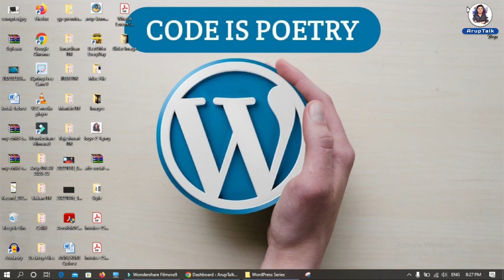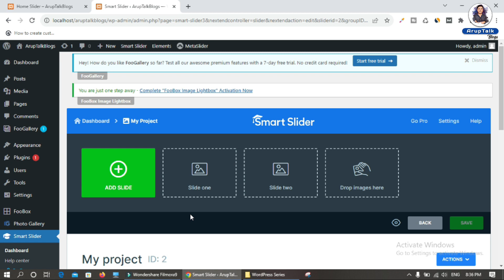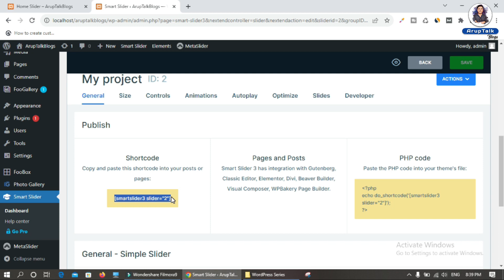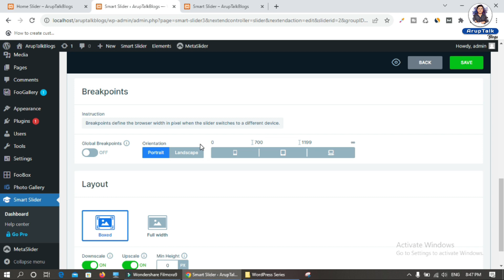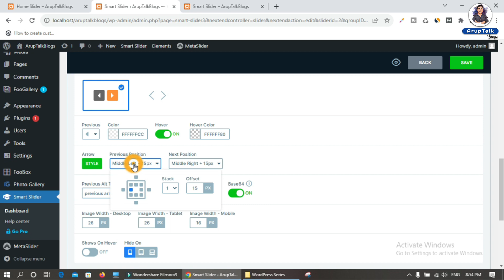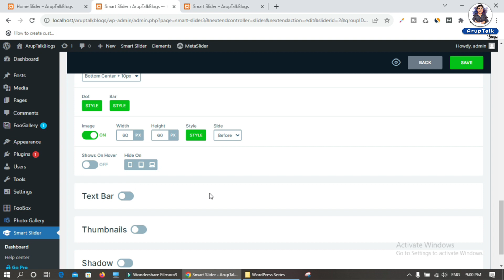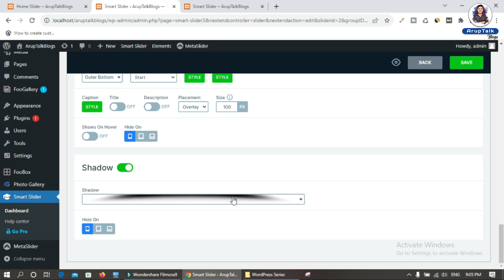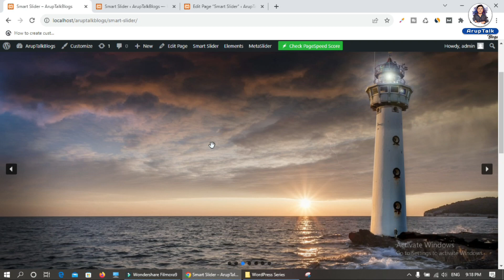How to Add a Slider in WordPress Website using Smart Slider 3 Plugin | WordPress Tutorial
Do you want to add a slider to your WordPress website? Smart Slider 3 WordPress Plugin is one of the soluation! In this WordPress tutorial, I'll show you how to add a slider to your website using Smart Slider 3 WordPress Plugin.

First, I'll walk you through the installation process for Smart Slider 3 Plugin, which is quick and easy process. Once you've installed the plugin, I'll show you how to create a slider and customize it to match the look and feel of your website. Smart Slider 3 is also a very popular WordPress plugin to add a slider in WordPress website. Smart slider 3 provides us so many useful options in the free version of the smart slider 3 plugin such as shadow effect, Auto Play, Unlimited Slide Selection etc.

Next, I'll cover how to add the slider to your WordPress website which you have created using smart slider 3 plugin. You'll learn how to add your slider to a page or post using the Smart Slider 3 shortcode. I'll also show you how to add your slider to your website's header or footer using the PHP code of Smart Slider 3. So basically there are two different methods by which we can add smart slider 3 to our wordpress website, one is by using Shortcode and another one is by using PHP code.

Watch thisr step-by-step WordPress tutorial to create a beautiful slider that will enhance your website's design and user experience.

Topic Cover:
How to add smart slider 3 in worpdress
How to create a slider in wordpress using smart slider plugin
How to create a slider in wordpress
Smart slider 3 plugin
How to use smart slider 3 in wordpress
How to  add a slider in wordpress website